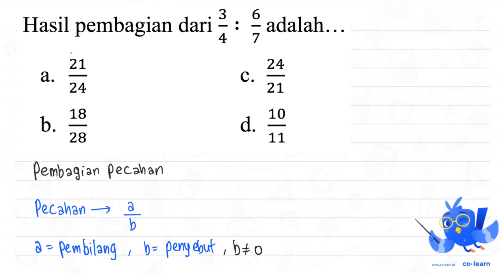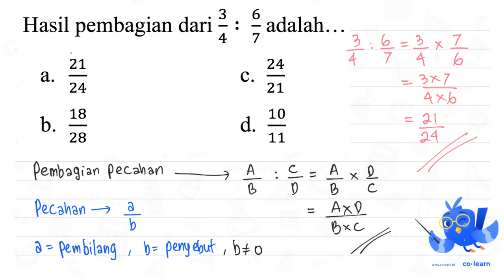Hasil pembagian dari (3)/(4): (6)/(7) adalah... a. (21)/(24) c. (24)/(21) b. (18)/(28) d....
Hasil pembagian dari  (3)/(4): (6)/(7)  adalah...
a.  (21)/(24)
c.  (24)/(21)
b.  (18)/(28)
d.  (10)/(11)

Topik atau Materi: Pembagian Pecahan - Operasi Bilangan Pecahan - Aritmatika - Matematika Kelas 5 SD -

00:00 : Bedah Soal
01:00 : Konsep, rumus dan pengertian Pembagian Pecahan
01:18 : Langkah penyelesaian soal
02:11 : Jawaban akhir
02:41 : Penutup